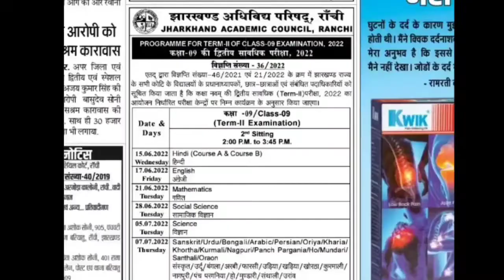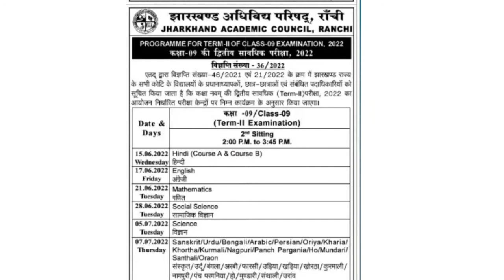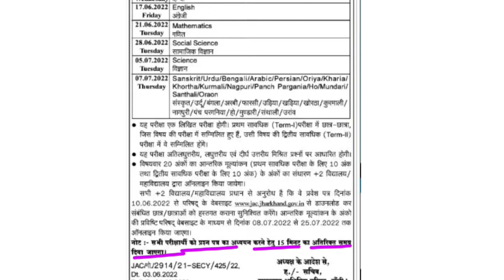झारखंड बोर्ड परीक्षा रुटीन जारी। Jac Board 9th Term 2 Exam Time Table 2022 | 9th Routine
दोस्तों इस विडियो में मैने झारखंड जैक बोर्ड कक्षा 9 वीं के लिए जैक बोर्ड द्वारा जारी किए गए परीक्षा रुटीन बताया है

1. Jharkhand Board 9th Exam Routine 2022 Term 2
2. Jac Board term 2 exam 2022
3. Jharkhand Board term 2 Exam Routine 2022
4. Exam Routine 2022 class 9
5. Jac Board class 9 ka time table 2022
6. Jac Board 9th Exam Program 2022 term 2
7. Jharkhand jac Board class 9th Exam Program 2022
8. jac Board exam 2022 news today